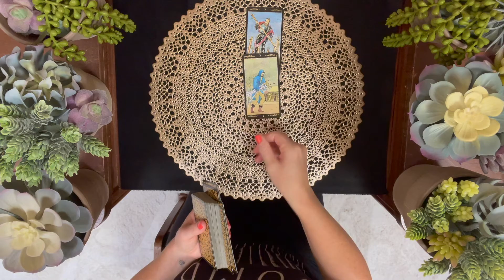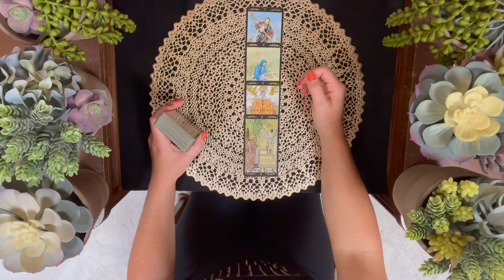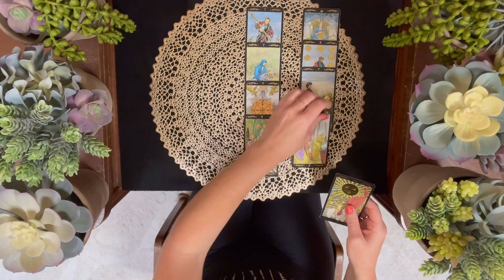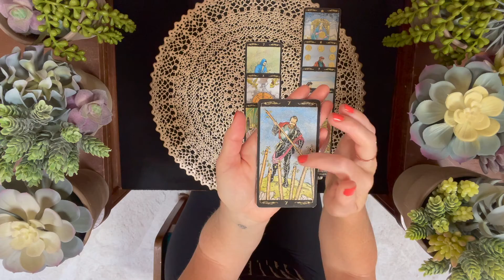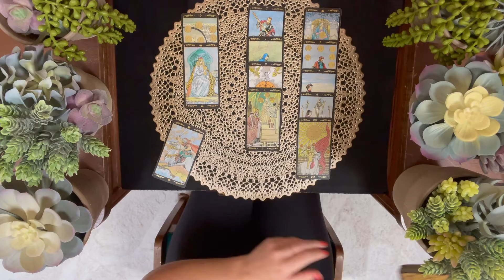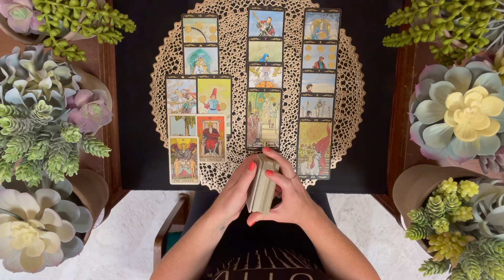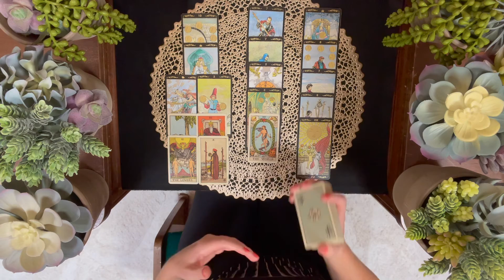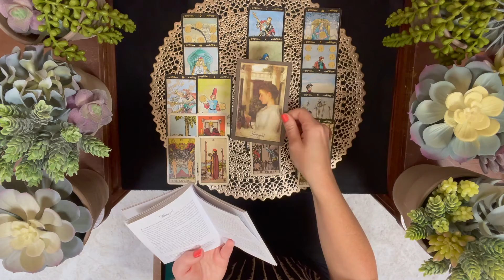Leo August 2021 Monthly Tarot "WOW! WHAT A GREAT MONTH AHEAD!"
Thank you for checking out my new channel. I'm sending you all love and light. These are general readings. Take what resonates and leave the rest.